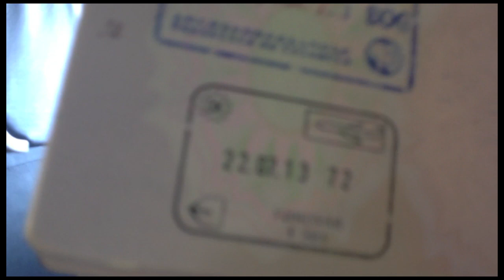LV & Okmalumkoolkat at G!Festival, Faroe Islands July 2013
A short film of LV and Okmalumkoolkat being and playing in the Faroe Islands for G! Festival this year.